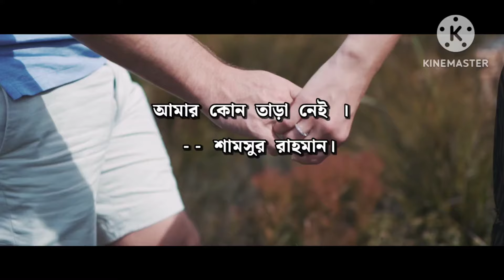বাংলা কবিতা | প্রেমের কবিতা | শামসুর রাহমান | আমার কোন তাড়া নেই | বাংলা কবিতা আবৃত্তি | bengali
bengali recitation
শামসুর রাহমান
Samsur Rahman
বাংলা কবিতা
প্রেমের কবিতা
রবীন্দ্রনাথ ঠাকুর
আবৃত্তি